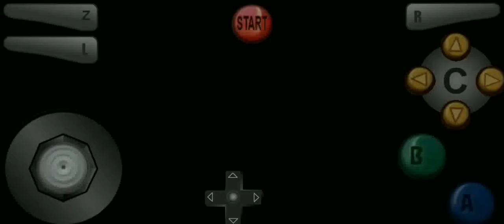Super Mario 74 EEEEEE 2 Course 1 Precision Of Dice [Savestateless]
Easy level. The only thing hard of the level is the last red coin.

All the level take me 8 hours.

List of the stars:

00:00 Location of the level

01:01 Precise Long Jump 2 Star 1

01:55 Precise Ground Pound Again Star 2

03:17 Precise Boxes Star 3

05:21 Precise Sing? Star 4

05:58 8 Precise Red Coins + 100 Coins Stars 5&7

14:48 Precise Hole Star 6